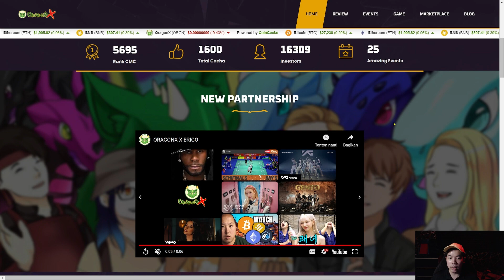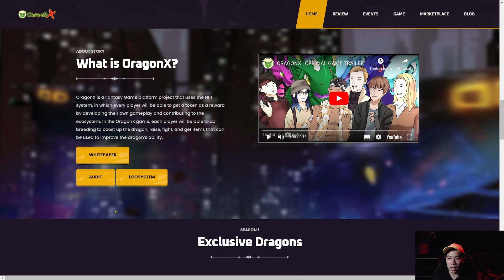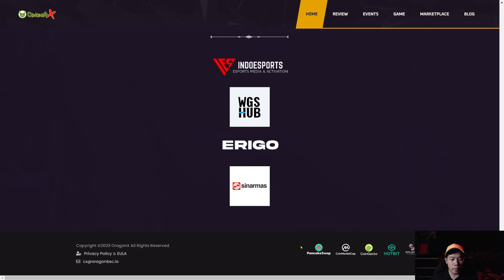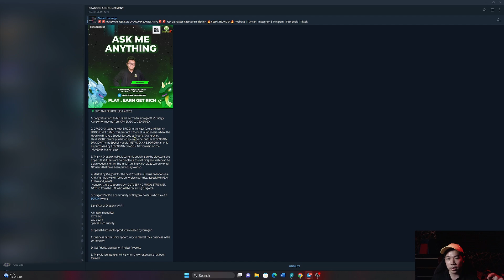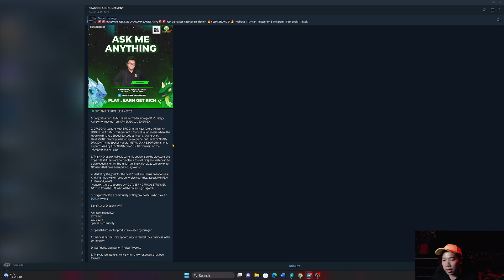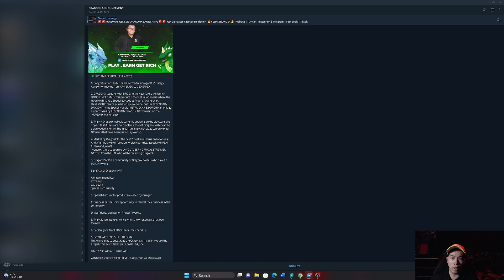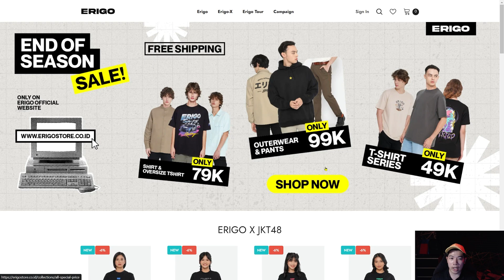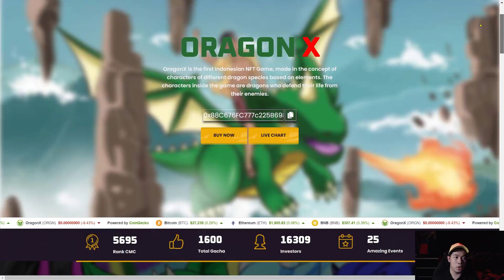ORAGONX BIG UPDATES ! PASTIKAN KALIAN KENALI PROJECT DARI INDONESIA YANG SATU INI !